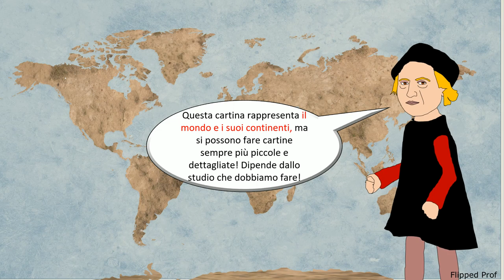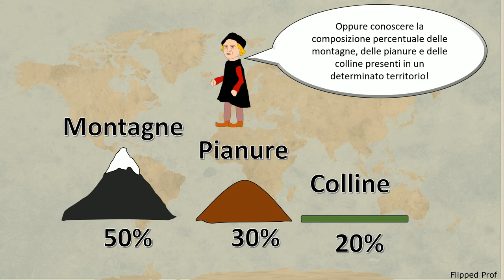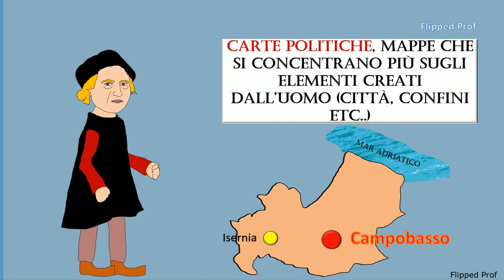Cristoforo Colombo ci spiega che cos'è la geografia flipped classroom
Carissimi ecco come promesso un contenuto nuovo di geografia, il primo della mia nuova serie playlist intitolata Noi nell'Universo 2. In questo video Cristoforo Colombo grande navigatore e cartografo, ci spiega in maniera semplice semplice, che cos'è la geografia. Spero che questo contenuto possa esservi utile, condivido con immenso piacere!